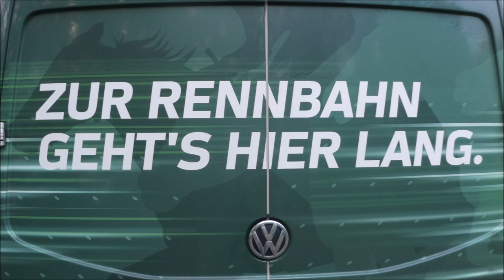Gelsenkirchen * Gelsentrabpark * 3. Rennen Siegerin Ina Gual mit Cathrin Bot Nimczyk * 29.10.2023